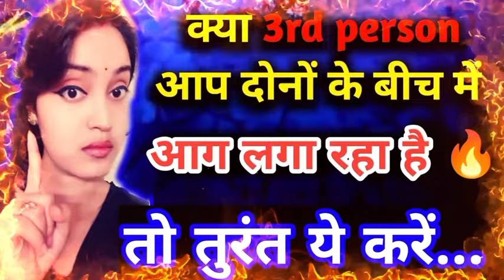क्या आप दोनों के बीच कोई तीसरा आग लगा रहा है! Love Tips by Sreeparna Sree !Hindi Love Tips